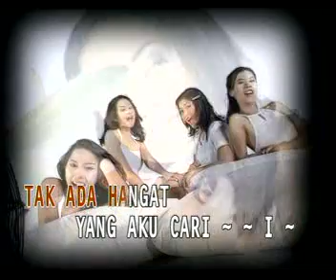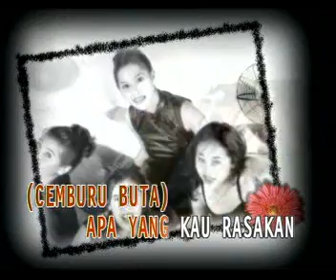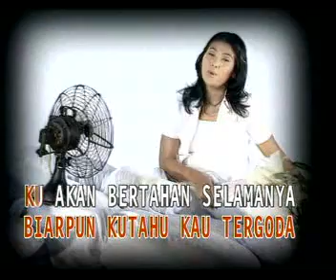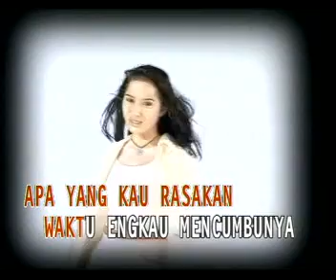Bening - Apa yang Kau Rasakan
Lagu tahun 1998